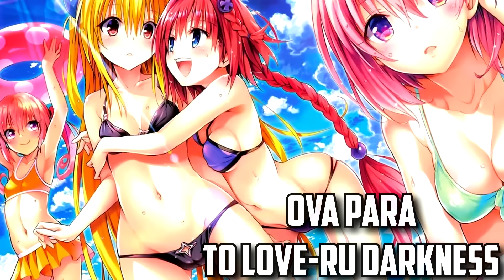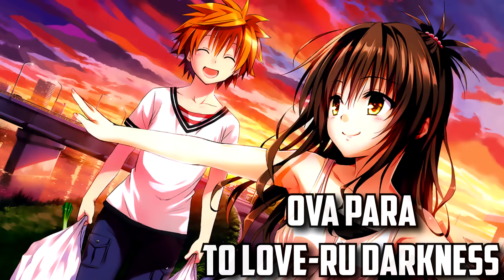Tercera temporada Toaru Majutsu no Index, Overlord 2 y más! | NOTICIAS ANIME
Si te gustó el vídeo, Suscríbete y déjame un like, de esta forma YouTube te notificará cada vez que suba un nuevo vídeo y ademas me ayudaría mucho y me motivaría a seguir subiendo vídeos :).

Tercera temporada Toaru Majutsu no Index, Overlord y más! | NOTICIAS ANIME